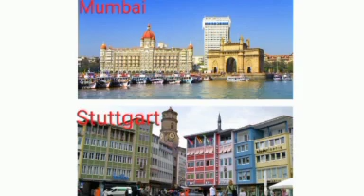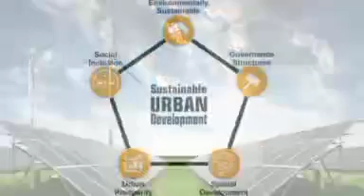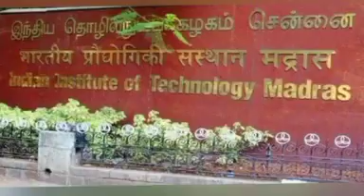दुतावास India-Germany Relation Srajan Welfare Society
Srajan Welfare Society has come up with the episodes of International Relation.

These are the links